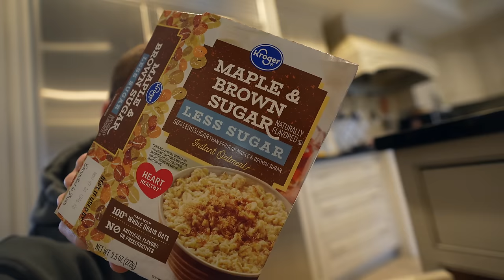BULK Day In The Life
In today's video I take you guys along with me throughout a typical day in the bulk. Plan is to bulk until summer time before running a short mini cut.

Kitchen, Camera and Gym Gear